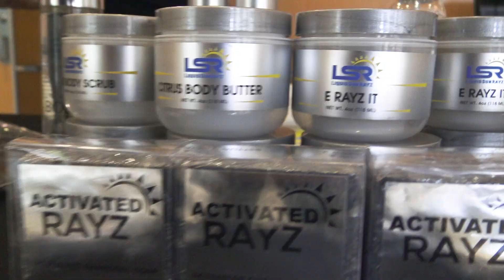Jovanna Gibbs-Arnold Bikini Overall Champion | Nashville Fit Show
IFBB Pro Tiffany Chandler interviews Jovanna Gibbs Arnold, the overall bikini winner from the 2019 Nashville Fit Show!

Never miss an Maximum Muscle Report episode, interview, or update.

Maximum Muscle Report is your one stop shop for health, fitness, nutrition, and more! Traveling worldwide to be your full coverage team for NPC and IFBB Professional League bodybuilding shows.